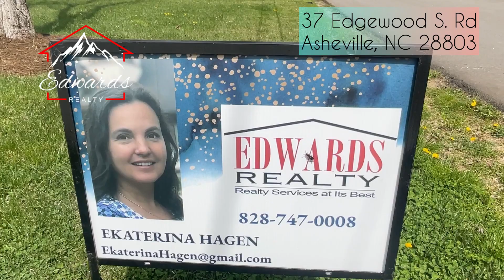New listing in South Asheville! 37 Edgewood S Rd Asheville 28803 4bd/3ba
Constructed in 2021.
4 bedrooms / 3 bedrooms
2 living spaces (in-law suite in basement)
1 car garage
High end finishes
Modern kitchen with brand name appliances
2 laundries
Close to EVERYTHING IN Asheville!
$699.000